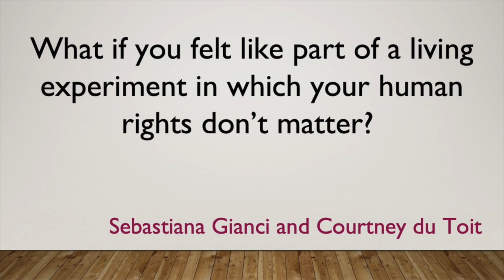Statement 7 by S. G. and Courtney du Toit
Statement 7: What if you felt like part of a living experiment in which your human rights don’t matter?
Donor-conceived and surrogate-born people heard for the first time at the UN during the 30th Anniversary Convention on the Rights of the Child

Tuesday, November 19, 2019 was an historic day for the United Nations as well as people created via donor conception and surrogacy. It was the 30th Anniversary of the UN Convention on the Rights of the Child (the most widely adopted human rights treaty in history). At a conference celebrating this event, in the Palais De Nations, Geneva, It was also the first time that a large international group of donor-conceived or surrogacy-born people had the chance to speak about their lived experience at the United Nations.

By sharing their personal stories, they highlighted the consequences of ignoring the voices of those most affected by these practices—the people born as a result of the use of donor eggs, sperm or embryos, and/or surrogacy (third-party reproduction). They were met with a standing ovation from the audience and the panel.

Most importantly it was seen that practices, both past and present, result in the deprivation of our fundamental rights guaranteed by the Convention on the Rights of the Child – including, but not limited to, rights conferred by Articles 7, 8 and 35. We have the right to identity, the right to family relations, and the right not to be bought or sold in any form. These are rights that signatories to the Convention—literally every country in the world—have a responsibility to protect.

If you wish to express your support and stand by us in our mission to see the fundamental rights of children born as a result of third-party reproduction upheld, please sign ourpetition.

All donor-conceived people present were there by own financial means.